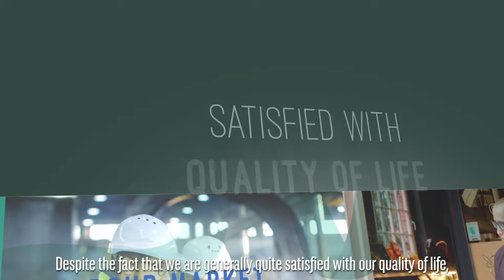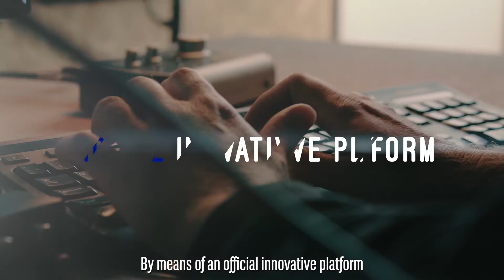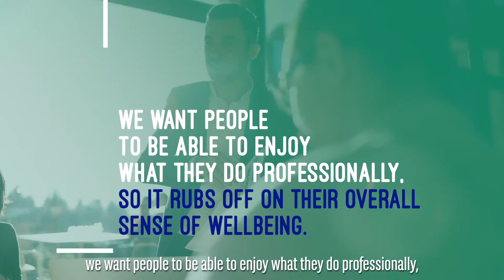WSSF2019 Capsule Labour Market 3